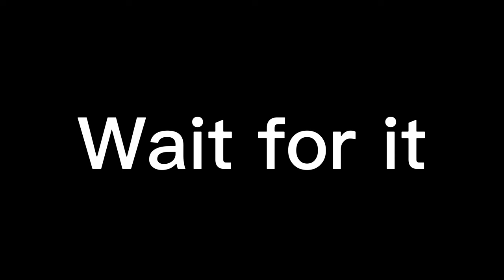4x Swedish plane I going god mode!!! J-22 Planes (Kickstart my heart)